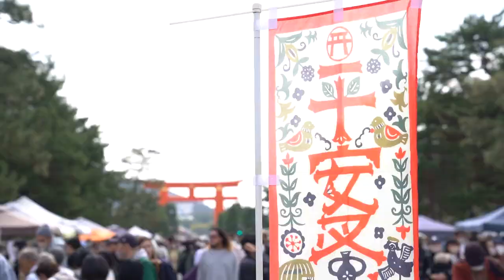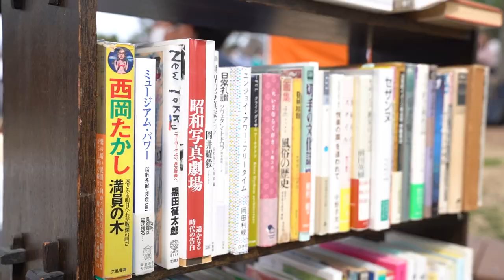How do you find hidden places in Japan? - Interview foreigners at Kyoto antique market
🇯🇵⛰ Let's experience our original tours with local experts!

Tours available: 🍺Izakaya Hopping 📸Photography
Place: Osaka, Kyoto, Kobe, Tokyo, and Hiroshima!

⭐️Follow our Instagram for more detailed Japan Travel information!

▼Today's Video
You want to travel Japan like local... watch this video until the end!

I was really surprised there were some foreign tourists in the market, and decided to do interview them, to show you how to find local & hidden gems in Japan.